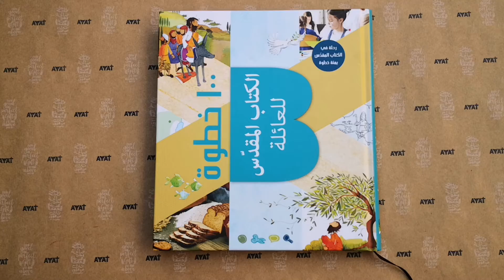الكتاب المقدس للعائلة مئة خطوة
لقد تم تصميم هذه الطبعة من الكتاب المقدّس للعائلة بمئة خطوة، خصيصاً للأطفال من عمر حوالي ثماني سنوات.ومن خلال الخطوات المئة، ستتمكن أنت وعائلتك من دراسة الكتاب المقدس معاً.
 تحتوي كل خطوة على المكونات التالية:
*مقطع من الكتاب المقدس، ينبغي قراءته معاً
*رسم توضيحي للملاحظة والتحدث عنه
*نشاط للقيام به، أو أمر للتفكير فيه
*أسئلة للتفكير والحوار
حقائق عن خلفية الكتاب المقدس
لكل طفل طريقته الخاصة في التعلم، وقد تم أخذ هذا بعين الاعتبار في المواد الإضافية التي تم تضمينها. بهذه الطريقة يمكن لكل طفل أن يتعلم من الكتاب المقدس بطريقته الخاصة، وعلى قدر ما يستطيع.